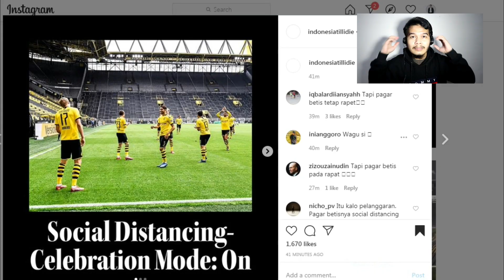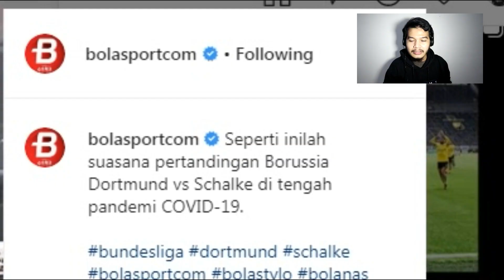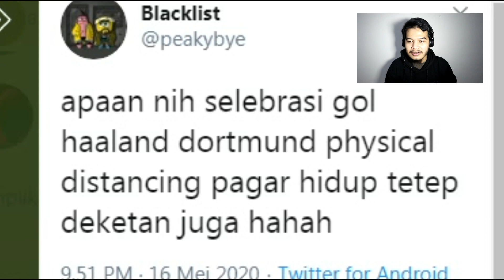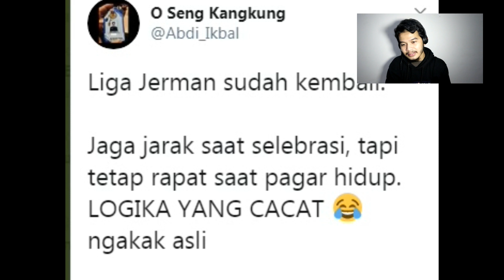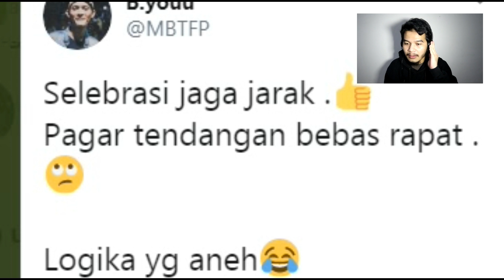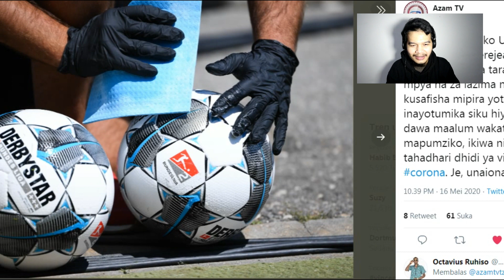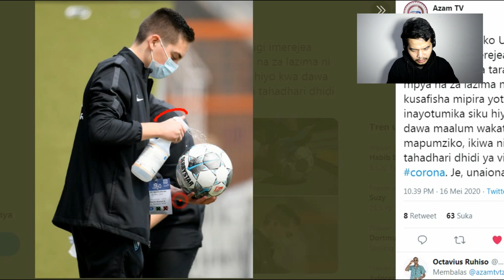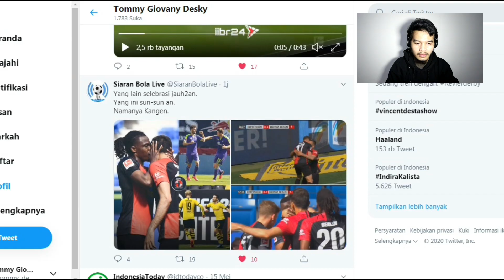BUNDESLIGA MULAI KEMBALI! INI KEJADIAN UNIK DI LIGA JERMAN MESKI ADA CORONA KOMPETISI TETAP JALAN